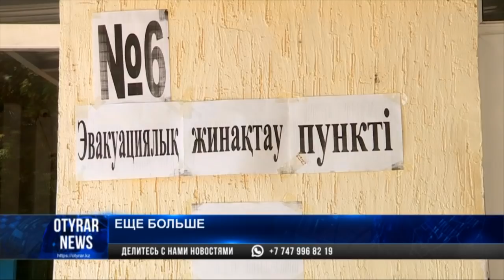Почти в три раза увеличилось количество эвакуационных пунктов в Шымкенте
Шымкентцы не перестают помогать эвакуированным жителям города Асысь, где три дня назад случилось возгорание на территории воинской части, а затем взрывы боеприпасов. От летящих снарядов арысинцы бежали кто куда. В Шымкенте в первый день для них открылись 15 эвакуационных пунктов. Сегодня их уже 42. Людей стараются обеспечить всем необходимым: едой, одеждой и товарами была. Гуманитарная помощь поступает без перерыва.